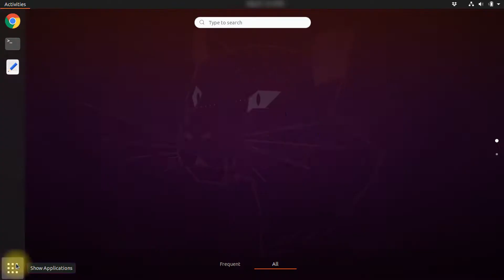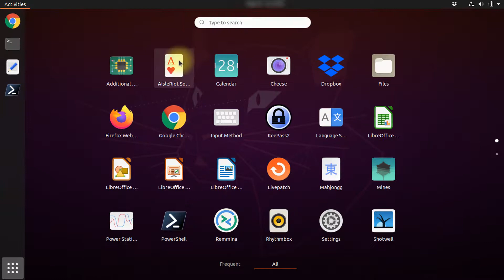How to install Windows Powershell on Linux Ubuntu 20.04 LTS | 5-Minute DevOps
Steps for installing Powershell client on Ubuntu 20.04
Explaining, how to install Powershell on Linux Ubuntu 20.04 LTS.
A full-fledged Power shell client will be installed, provided by Microsoft.

DevOps Tutorials from 5-Minute DevOps